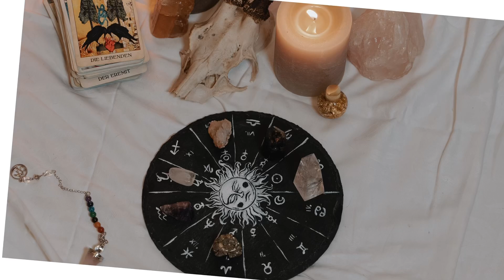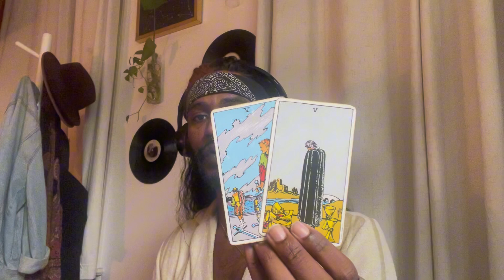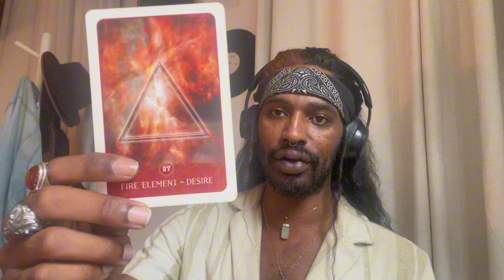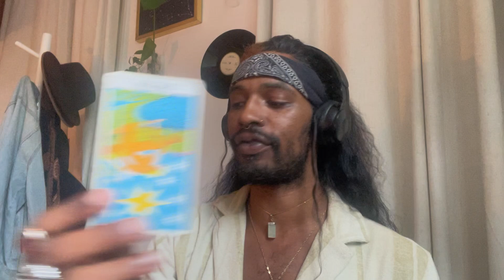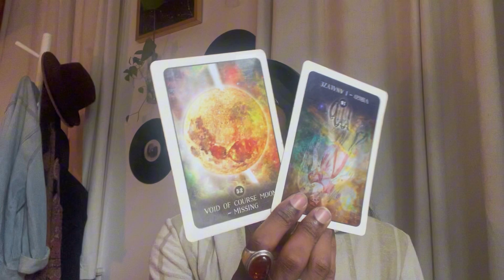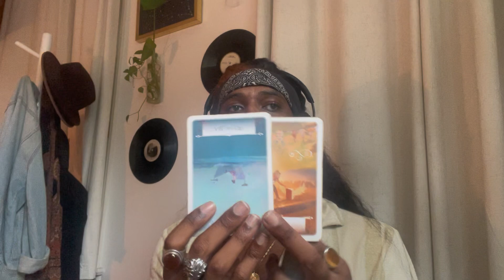Scorpio Love Horoscope ❤️ It’s Better Than It Looks!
✨ Scorpio, get ready for a deep dive into your love life with our latest Love Tarot Reading! Discover what’s in store for your heart. 💖

Discover what love has in store for Scorpio with this detailed love tarot reading. Whether you’re single or in a relationship, this channeled horoscope will reveal insights into your heart and love life. Explore your Scorpio horoscope and see what the tarot cards have to say about your romantic future. Don’t miss out on this essential guide for the Scorpio spiritual and astrology community!

 ✨STAY INFORMED! & STAY UPLIFTED! W/THE WATER BEARER!♒️🕊

Check out what I offer at “The Water Bearer’s Tea!” ☕️ Theres a lil’ sip for everyone!✨

Want a Personal Astrology + Tarot Reading? 30 days of 24/7 Divine Counseling? All at The Water Bearer’s Tea!✨

Check My Calendar for Upcoming VirtualClasses! I also offer Spiritual Downloadable Courses!✨

‘Astrology for Parents + Teachers!’ And ‘Astrology 101’ are my top courses!✨

Spiritual Holistic Products! Check out ‘TWB Brewing Co.’ where we sell spiritual products!✨

 Our current ‘All Purpose Spiritual Eau de Toilette’ and our ‘Fixed Ritual Candles’ are a hit!!🔥✨

Make sure to comment, and share!✨ Help spread the tea! ☕️👀✨

✨The Water Bearer is an occult spiritual healer based in New York City. With a deep connection to astrology, tarot, and intuitive channeling, he weaves together cosmic insights and ancient wisdom to illuminate your path to self-discovery and empowerment.

Recently practicing in Denver, CO, The Water Bearer rose to prominence as one of the city’s most sought-after astrologers. He has touched the lives of over 1000 clients with readings that resonate profoundly and is known for the transformative nature of his readings, with clients consistently attesting to his accuracy and compassionate nature.

His journey as a black and queer healer has infused him with a passion for empowering the underdog through spiritual rituals, goddess alignments, numerology, and other breakthrough consciousness work. As a native-southerner, he incorporates the rituals and teachings that he developed over his decades in the South.

Whether you seek clarity on life’s purpose, insight into relationship dynamics, advice for prosperous career decisions, or general knowledge around spiritual growth, The Water Bearer’s approachable demeanor and empathetic presence create a safe space for exploration and healing. The majority of his clients return  to him for ongoing guidance.

Embrace the cosmic currents and discover the depths of your spirit with The Water Bearer! Together, you’ll navigate the stars and your inner world to unlock the boundless possibilities that await.✨